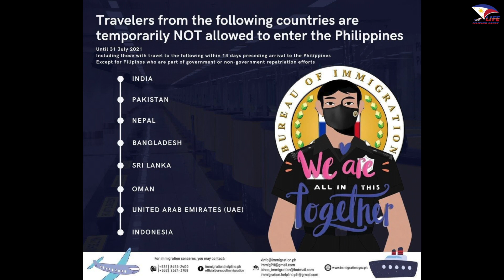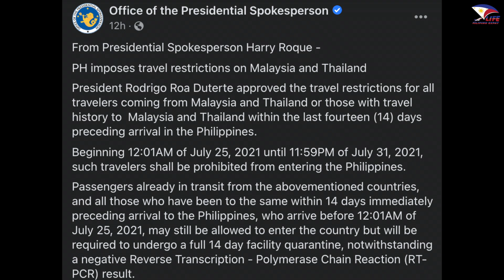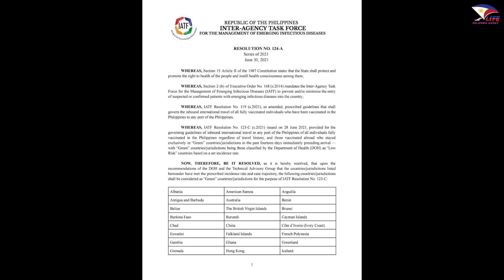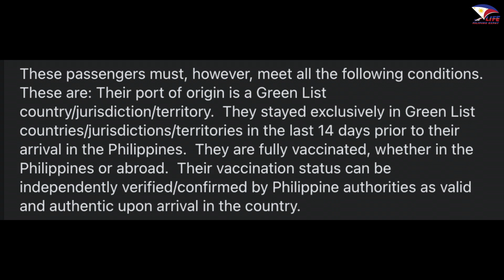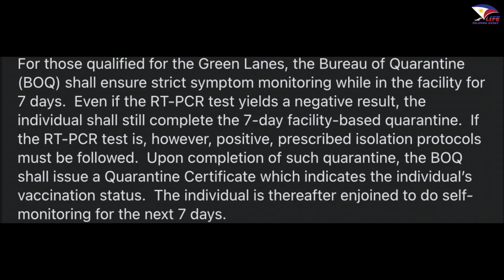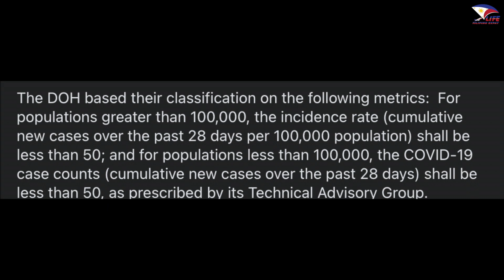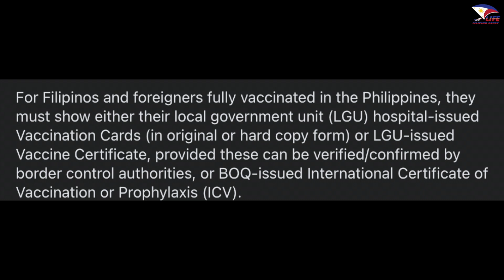GREEN LANE PROTOCOLS FOR FULLY VACCINATED FILIPINOS (AND TRAVEL BAN TO 10 COUNTRIES)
Sa mga kababayan natin na nabakunahan abroad (fully vaccinated), I will share the protocol ng paguwi po sa Pilipinas. On this video makikita niyo rin ang 10 countries na kabilang so far sa travel ban.

SOURCES:
FB PAGE BUREAU OF IMMMIGRATION:

SALAMAT PO NG MADAMI!

LIKE MY FB PAGE: FILIPINO EXPAT LIFE

Facebook: dolrich aguillon FB PAGE: FILIPINO EXPAT LIFE
Place of the event: ANTWERP, BELGIUM